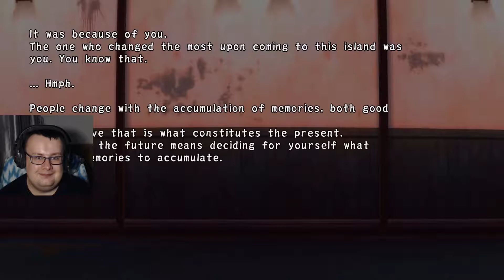X gra w Valkyrie Drive: Bhikkhuni (part 32)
Różnice w storytellingu! Nagi robot! Special Conversations!